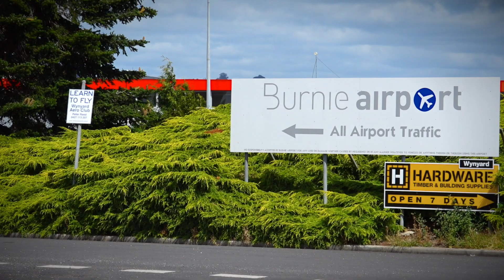One Agency Burnie/Wynyard Presents - 277 Deep Creek Road WYNYARD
277 Deep Creek Road WYNYARD
4 Bedrooms, 2 Bathrooms & 10 Garage Spaces
CALL NADIA BUTCHER 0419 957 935